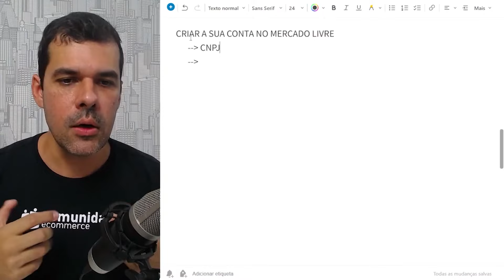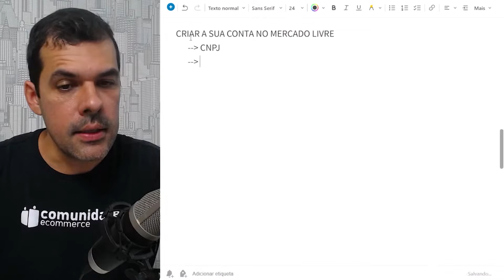MERCADO LIVRE: VENDER COM CPF OU CNPJ?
Entre no meu canal no Telegram pra não perder nenhuma aula

🏆 PALESTRA GRATUITA: COMO FATURAR 30 MIL REAIS EM 90 DIAS NA SHOPEE

🏆 Resgate seu desconto na Olist e vantagens exclusivas para nossos alunos

🏆 QUER SE TORNAR UM DOS MAIORES VENDEDORES DO MERCADO LIVRE?

🏆 SAIA DA DEPENDÊNCIA DOS MARKETPLACES E CRIE SEU PRÓPRIO CANAL DE VENDAS

Através desse programa ajudamos milhares de pessoas a criar e alavancar ecommerce dos mais diferentes nichos de mercado e tamanho.

A dinâmica é a seguinte.. trago conteúdos estratégicos, atualizações do mercado, sacadas e direcionamento sobre o mercado de Ecommerce e abro o chat para perguntas.

O que está te travando e te impedindo de crescer?
Esse é o momento para se desbloquear e continuar avançando..
Compartilhe a sua dúvida e o seu problema que eu te ajudo ao vivo.

São mais de 10 anos de experiência com ecommerce e milhares de projetos de ecommerce que eu já ajudei.. é possível que eu já tenha ajudado alguém com o mesmo problema que você.

Tudo isso 100% Gratuito!

Compartilhe essa live com a sua equipe, sócio, sócia, parceiro de projeto, amigos, etc..
Além de ajudá-los, você ajuda o meu canal a continuar crescendo.. assim eu consigo te ajudar ainda mais..

Vamos juntos!